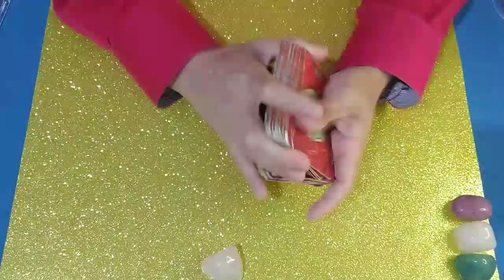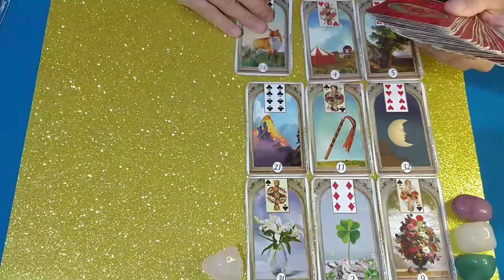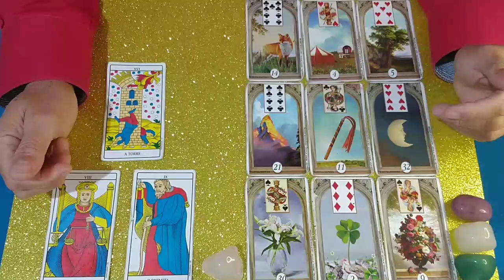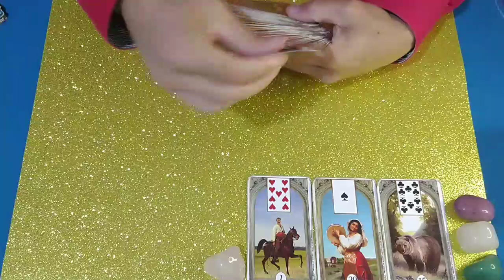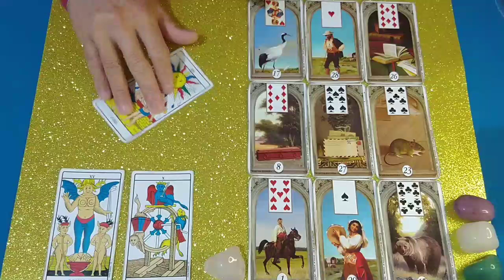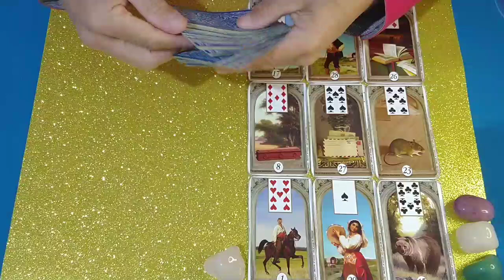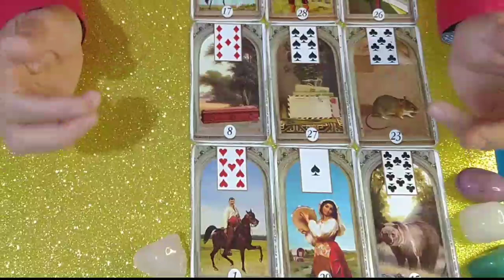BRASILEIRÃO SÃO PAULO E ATHLETICO PR - TAROT REVELA ⚽🔮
BRASILEIRÃO 2023